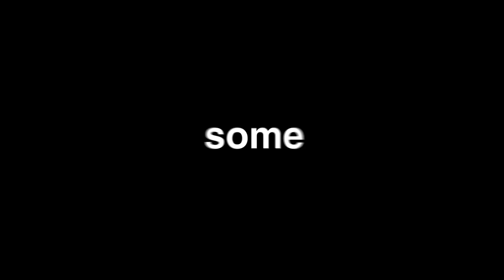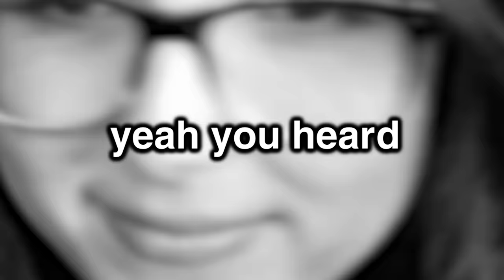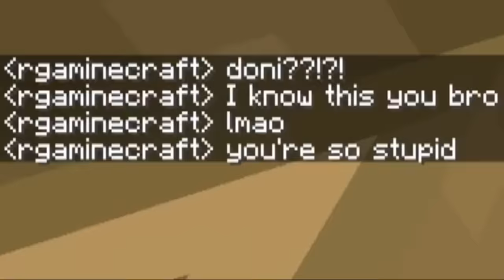Anything I Type In Minecraft, Happens to My Friend…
Anything I Type In Minecraft, Happens to My Friend… w/ Doni Bobes - Minecraft